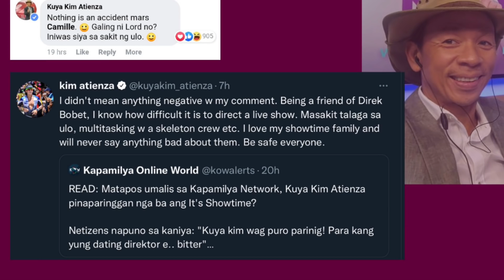VICE GANDA AT BILLY CRAWFORD, IN-UNFOLLOW ANG ISA’T ISA SA IG! KUYA KIM, NAGPALIWANAG!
TULUYAN NA NGA BANG NAGKASIRA ANG PAGKAKAIBIGAN NINA VICE GANDA AT BILLY CRAWFORD? DAHIL NGA BA ITO KAY BOBET VIDANES? PLUS, ALAMIN ANG PALIWANAG NI KUYA KIM SA KANYANG CONTROVERSIAL COMMENT.